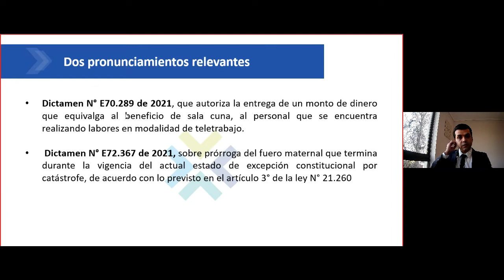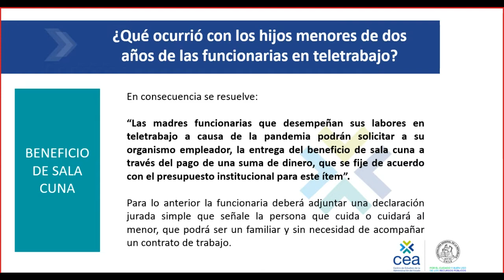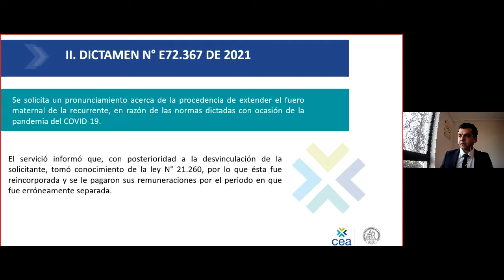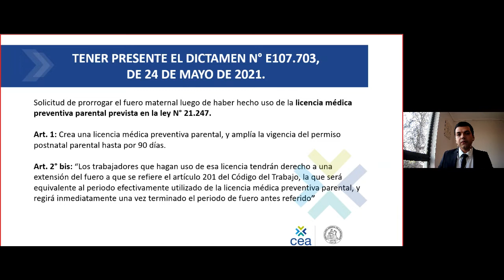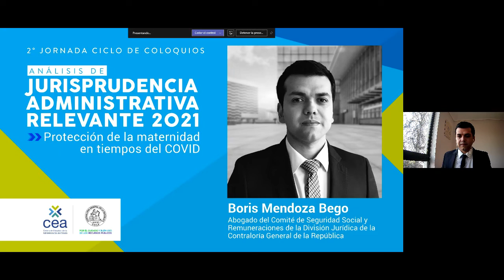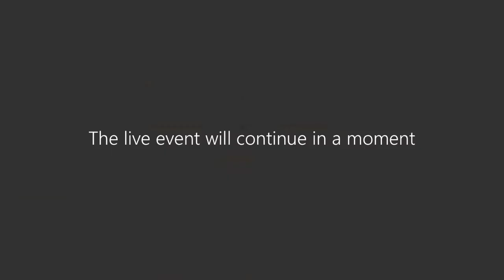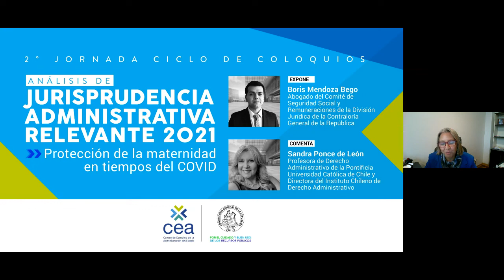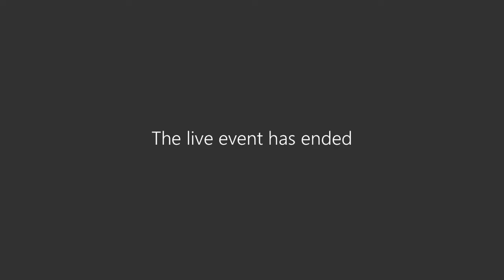Protección de la maternidad en tiempos del COVID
Expositores:

Boris Mendoza Beco, abogado del Comité de Seguridad Social y Remuneraciones de la División Jurídica de la Contraloría General de la República.

Sandra Ponce de León, Profesora de Derecho Administrativo de la Pontificia Universidad Católica de Chile y Directora del Instituto Chileno de Derecho Administrativo.

Somos la Contraloría General de la República, entidad fiscalizadora superior de  Chile autónoma y de rango constitucional.